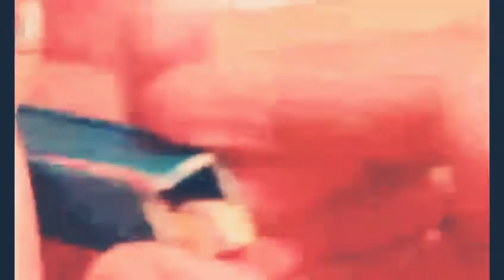How to make cardboard SHOTGUN That sh00ts Very easy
Guys next video is on type 25 Wich is bullpup rifle

I will also upload gun making vids on this channel and gaming video's